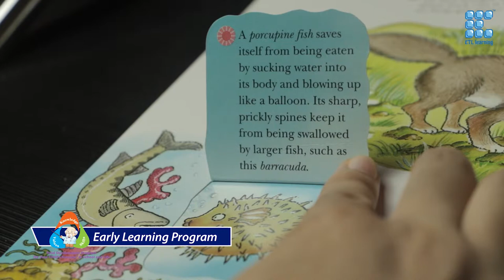Lift-and-Flap Feature in Early Learning Program Books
Lift-and-Flap books makes learning more interactive and engaging for your child.